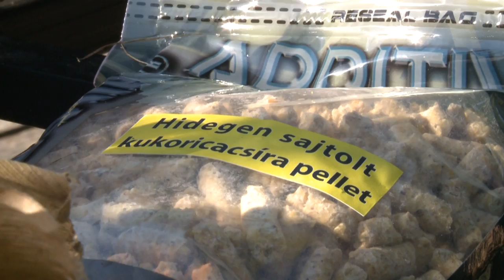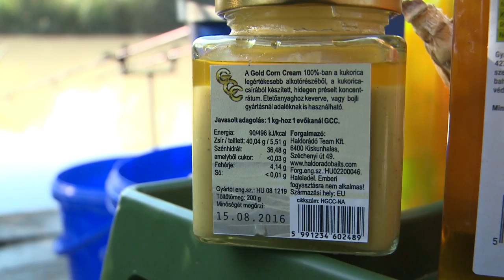Döme Gábor - Kukoricás praktikák a modern pontyhorgászatban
Döme Gábor legújabb filmjéből megtudhatjuk, hogy a modern élelmiszeripar olyan alapanyagokkal "ajándékozza" meg a horgászokat, amelyek még hatékonyabb pontyhorgászatot biztosítanak. A film betekintést ad az eddig talán ismeretlen kukoricából készült adalékanyagok tárházába,  és olyan bevált felhasználási tippeket oszt meg a nézőkkel, amelyből mindenki tanulhat!